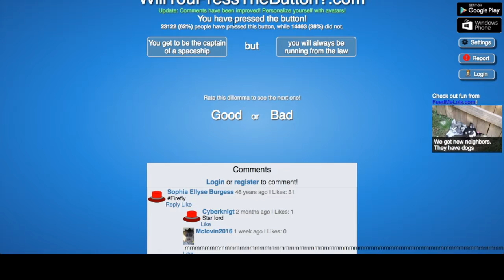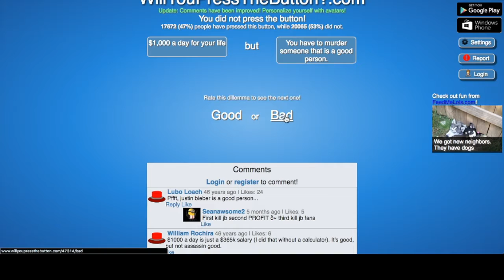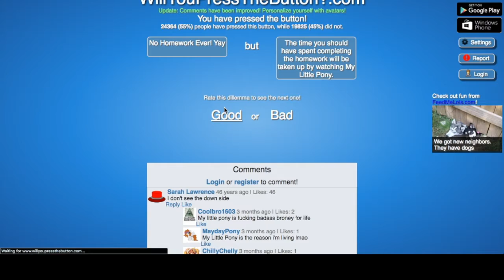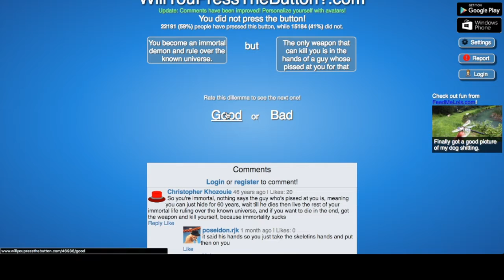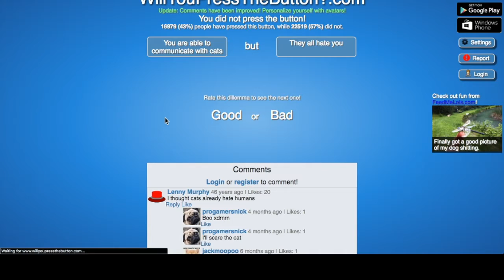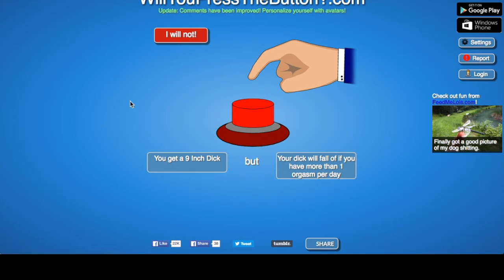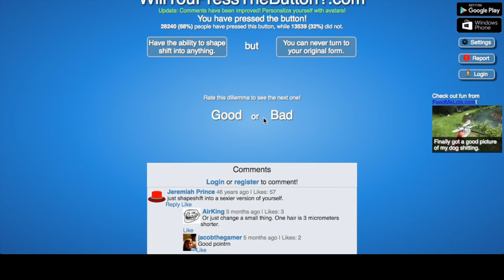I am Immortal | Will You Press the Button